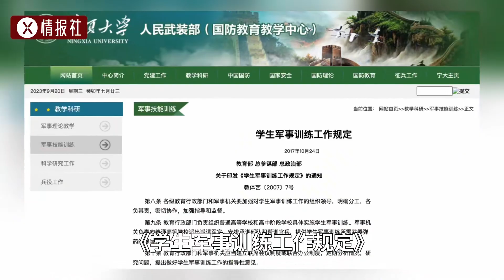廣西軍訓有多硬核？步槍人手一支，戰車開進校園，仿佛實戰